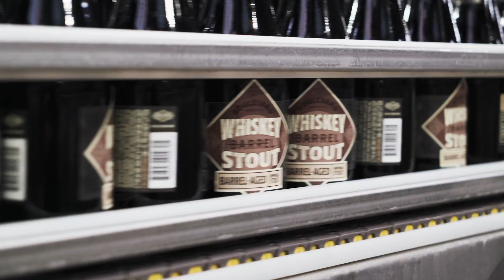Boulevard Brewing Co. Barrel-Aged Beer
With over 5,000 barrels in our cellar, 2 year-round barrel-aged beers, plus a dedicated wild and sour beer program, Boulevard has one of the most robust barrel-aging programs in all of craft beer.